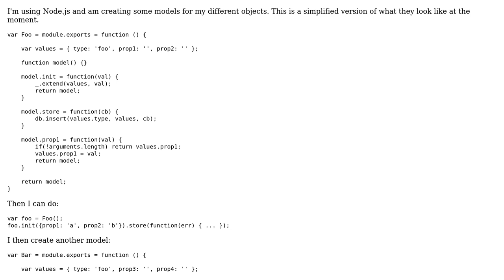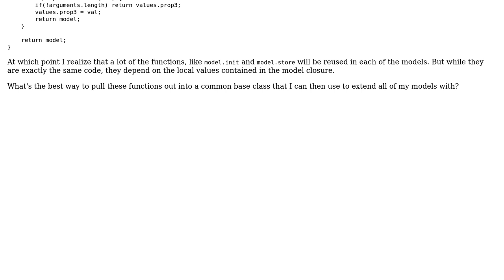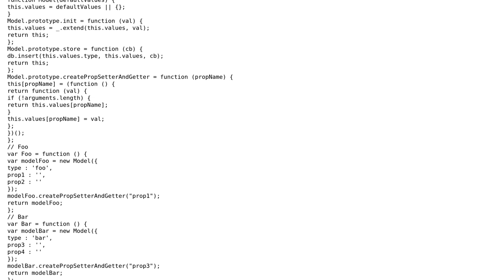Code Review: How to refactor common methods that depend on local variables into a base class?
With thanks & praise to God, and with thanks to the many people who have made this project possible! | Content (except music & images) licensed under CC BY-SA | Music | Images & others | With thanks to user Larry Battle user Bill and the Stack Exchange Network Trademarks are property of their respective owners. You are responsible for your own actions.